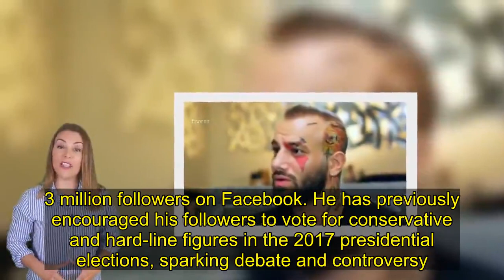Iranian rapper detained by Turkish authorities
Iranian rapper Amir Tataloo has been detained by Turkish authorities in Istanbul after he was flagged as a wanted person by Interpol, police say.  Turkish police said Interpol issued a "red notice" for Tataloo, real name Amirhossein Maghsoudloo. The notice, which is not an arrest warrant, was for a drug-related issue, police said. However, police said Tataloo was detained for a visa violation. No decision on deportation has been made. A popular but controversial figure in Iran, the rapper is known for his outspoken criticism of the country's government.   In his songs and on social media, Tataloo often speaks out against the Iranian government's record on human rights and press freedoms. Iranian police have accused Tataloo of "encouraging citizens, especially the youth, to use drugs", according to a statement quoted by Iran's semi-official ISNA news agency. Prior to his detention, Tataloo was preparing to travel to the UK, where he was due to play a concert in February. On Tuesday, Tataloo posted a picture of himself in handcuffs to his Instagram story. A change.org petition calling for Tataloo's release has received more than 70,000 signatures.   Skip Facebook post  by AMIR TATALOO  Report   End of Facebook post  by AMIR TATALOO   Speaking to TV channel Iran International, Tataloo's social media manager said "if Amir is handed over to Iranian police, it is unclear what is going to happen". An Interpol red notice is a request to law enforcement worldwide to locate and provisionally detain a person. Interpol's role is to assist the national police force in identifying and locating the individual with a view to their arrest and extradition. However, Interpol cannot compel authorities in any country to arrest or deport someone. Who is Amir Tataloo? Tataloo was reportedly living in Turkey to pursue his career as a rapper and musician. The rapper, whose music has been described as a blend of pop, rap, jazz and R&B, did a live performance for BBC Persian in 2018. One of the most popular Iranians on social media, Tataloo has 2.4 million followers on Instagram and 1.3 million followers on Facebook. He has previously encouraged his followers to vote for conservative and hard-line figures in the 2017 presidential elections, sparking debate and controversy. But in recent years, Tataloo has been critical of the Iranian government, which have banned his music, deeming it Westernised and immoral. In 2013, Tatalou was arrested by Iran's morality police and later released. Then, in 2016, he was arrested and imprisoned, reportedly on charges of spreading depravity among youth.